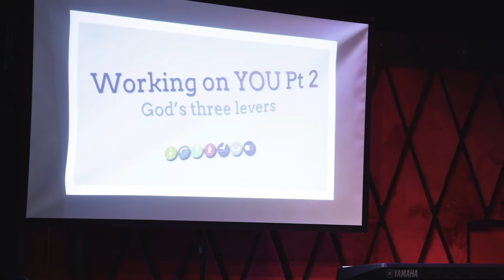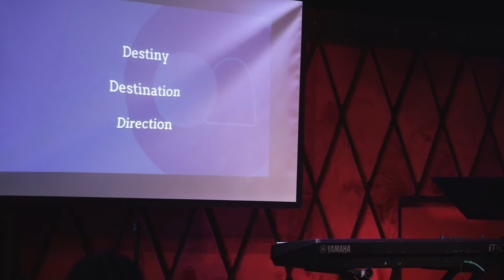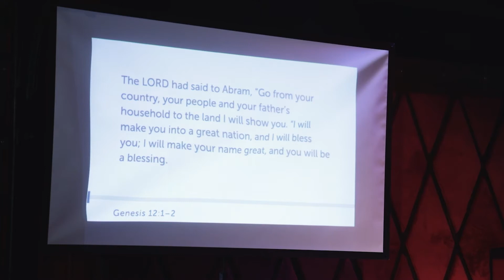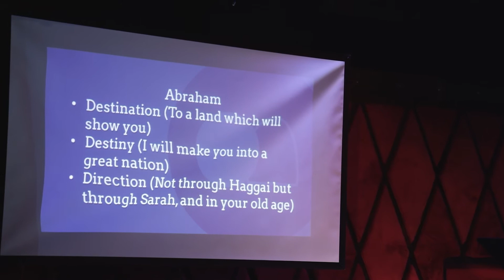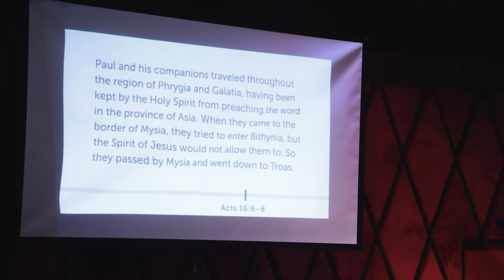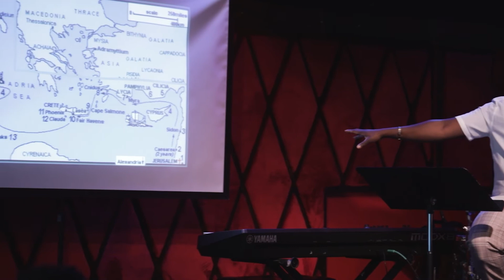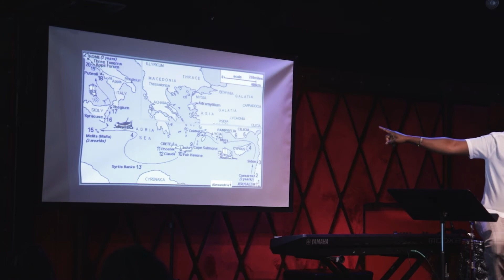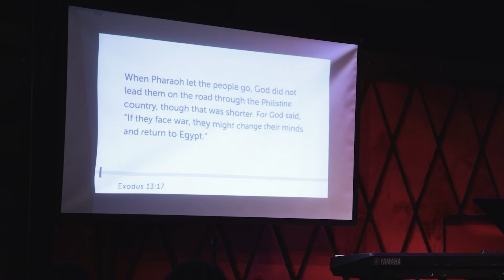God's 3 Levers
God's 3 Levers • Working on YOU

•ABOUT IGNITE CHURCH NYC
Our mission here is simple:
"BUILD A COMMUNITY WHERE PEOPLE DISCOVER A FAMILY, REALIZE THEY ARE MORE THAN THEY THINK, AND BECOME CATALYSTS FOR POSITIVE CHANGE IN THE WORLD"

 We invite you to come along on this journey with us!